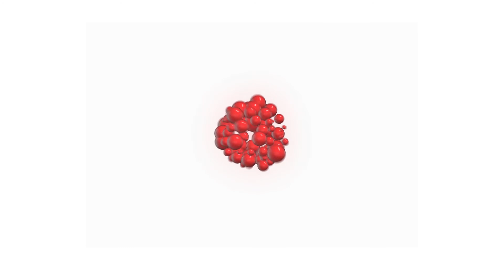RIG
A series of animated shorts based on a character design i did.